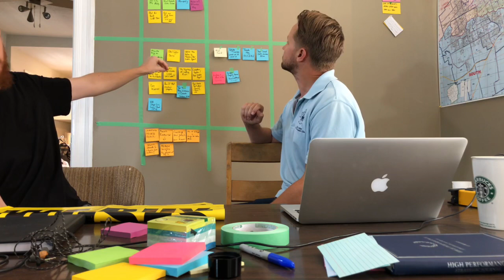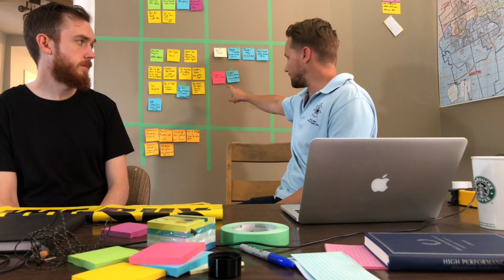What Is A Scrum Board??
In this video Matt McKeever and I go LIVE to give you guys a quick update on our lives as we discuss experimenting with the musical.ly app and we break down What Is A Scrum Board!

How To Make $100,000 In Your FIRST Year Of Real Estate -
Special YOUTUBE DISCOUNT:

Jeff Wybo hosts wybolimo Investment Property Limo Tours to investors offering a creative approach to learning how to make money in real estate. He also focuses on selling The Agency’s luxury listings and offers a unique marketing ability via social media. Jeff is a Canadian Armed Forces Veteran and knows how to get results.

Interested in stepping into the real estate market, but have no idea where or how to begin? Are you looking for financial freedom, are you just wanting a side hobby to keep yourself busy, or are you looking to expand and grow your portfolio?

Jeff Wybo here and I can help you start or continue to grow your real estate empire. I will help you with an innovative and creative approach to making money in real estate. You tell me what you are looking for in terms of risk, finances, and growth and together we will come up with a tailor made action plan specific to your needs. With my experience and knowledge I’m certain I can point you in the right direction to meeting your dreams. For further questions or if you would like to set up a call today